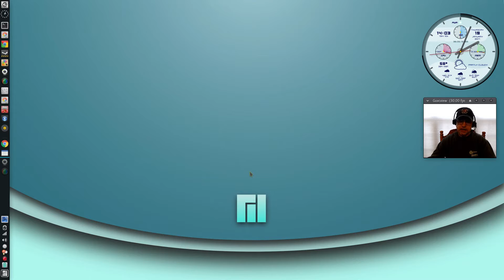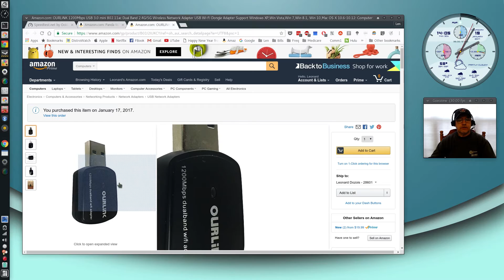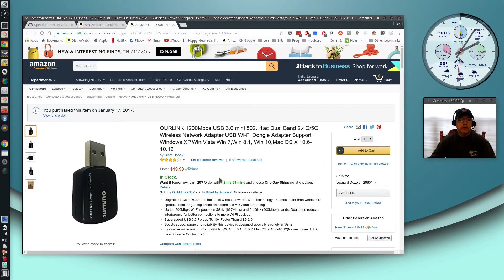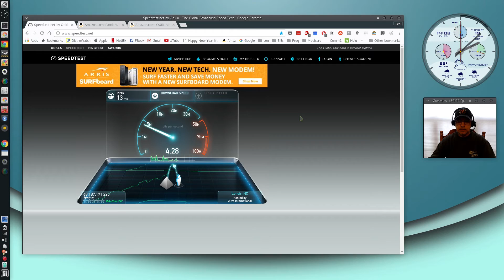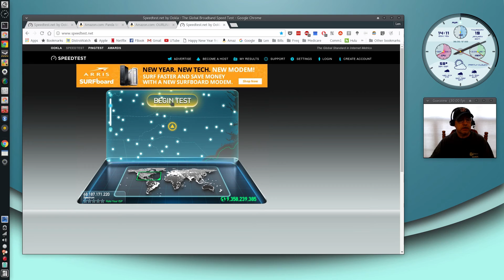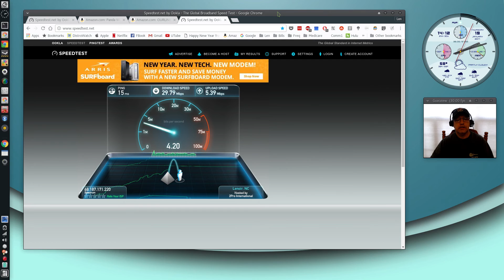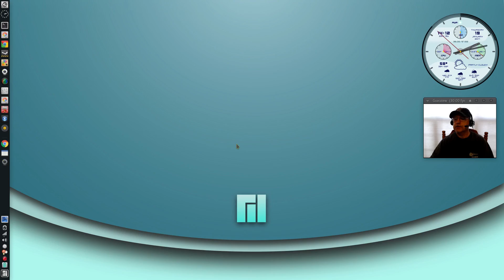OURLiNK 1200Mbps USB 3.0 Wifi Adaptor - Review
In this video I compare two wireless adaptors to see what the speed difference is between 802.11n and 802.11ac.  Hope you enjoy!